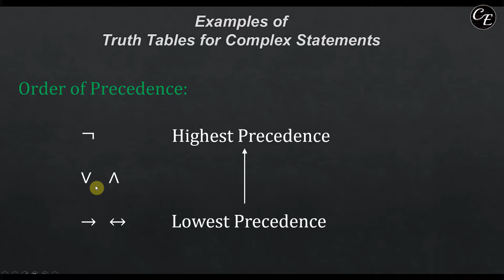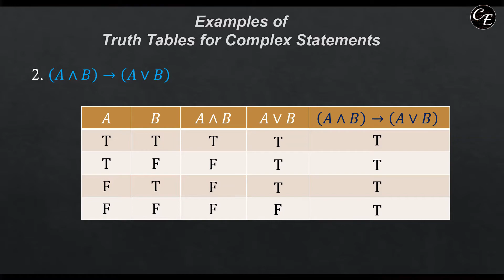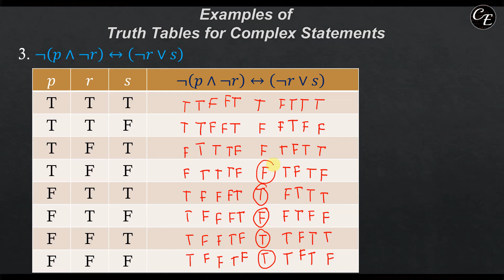Math Logic: How to fill-up truth tables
In this video, I'll discuss how to create a truth table and demonstrate it using 3 examples beginning with the simplest to a complex one.